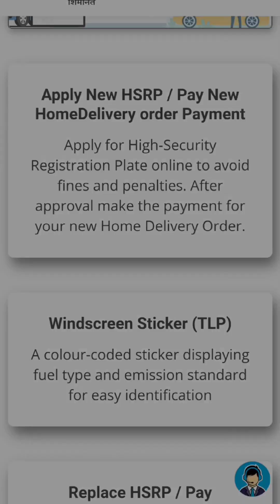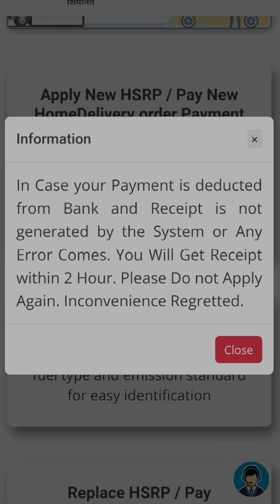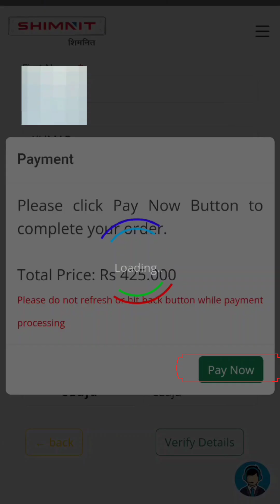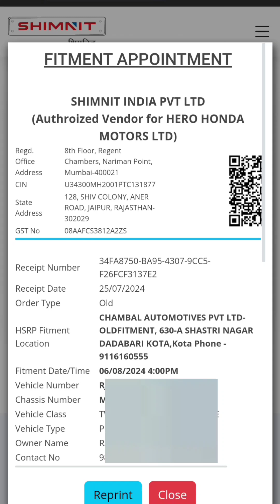HSRP Number Plate Apply Online Rajasthan | Online Number Plate Booking | 2 Wheeler HSRP booking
In this video I will tell you how to book HSRP number plate 2024 from mobile phone.
high security number plate online registration | HSRP number plate apply online Rajasthan | siam hsrp rajasthan online registration | number plate kaise apply kare